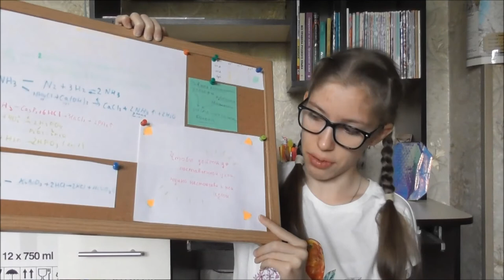Как учиться на 4/5 ?